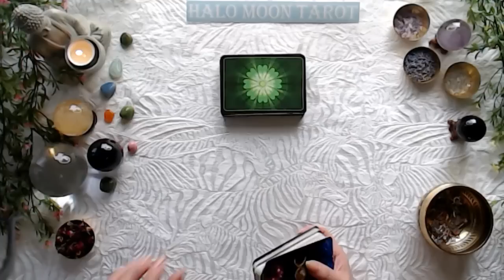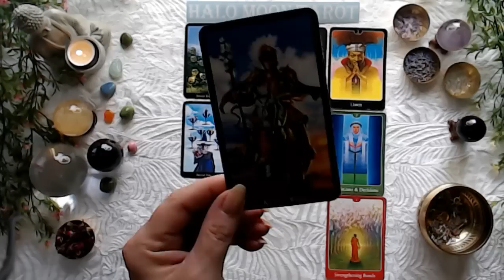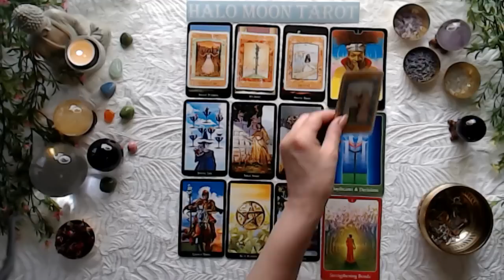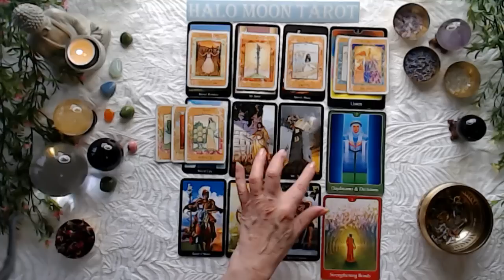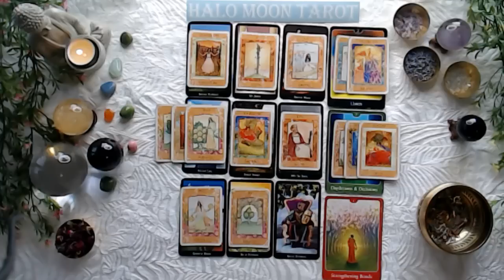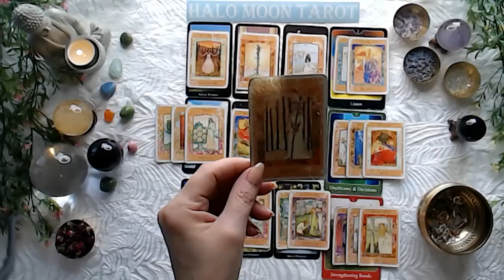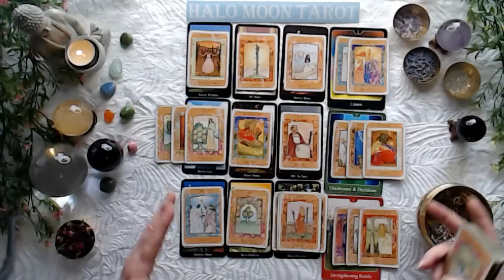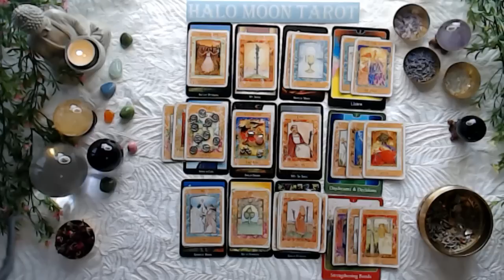PISCES - They're getting things ready. Feeling enthusiast to strengthening this bond.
THELMA TAROT